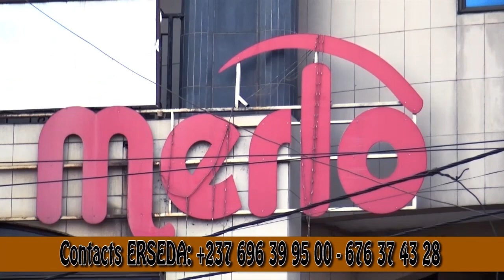05 Minutes de Rire🤣🤣 et de P.leu.re😭😭😭Le 08 Mars 2023 Au Cameroun🇨🇲🇨🇲🇨🇲